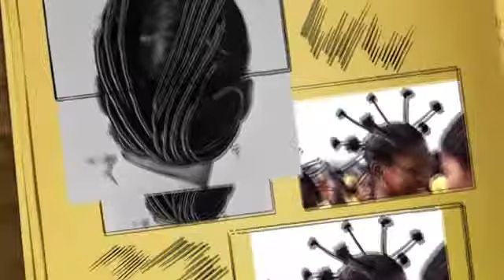A RETRO LOOK AT THREADED HAIR - EL NOW